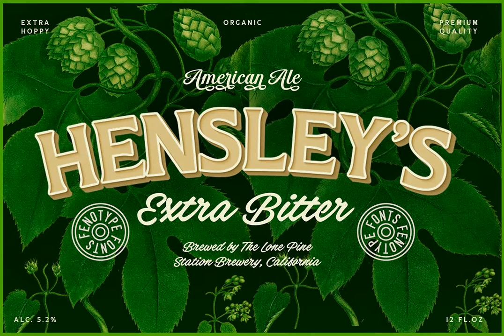Gambler Font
Download Gambler Font at YouWorkForThem

Gambler is a characteristic display type collection of 7 font styles with both clean and textured -making it total 14 fonts designed to play together. Gambler strikes with witty and elegant appeal combining vintage and modern elements. Gambler is an effective set for creating identities for branding, posters, book covers, headlines, logotypes, prints on garments, restaurant menus, beer labels and so on, both offline and online.

Gambler Script is a smooth contrasted script that comes in two weights and it is packed with plenty of OpenType features: Standard Ligatures and Contextual Alternates are automatically on and they help to keep the flow and connections smooth. From Stylistic Alternates you’ll find characters with pointed endings and some other small variations. For extra flair try Swash or Titling Alternates. Gambler Script is PUA encoded so you can access the extra characters in most graphic design softwares.

Gambler Brush is a soft brush script with low contrast and large x-height. Gambler Brush comes with following OpenType features: Standard Ligatures and Contextual Alternates that are automatically on and that keep the connections smooth. For less uneven word picture try Stylistic or Swash Alternates. Gambler Brush is PUA encoded so you can access the extra characters in most graphic design softwares.

Gambler Flare is a flared serif with sharp edges and wide characters Gambler Flare comes in two weights.

Gambler Gothic is a rigid condensed sans serif that comes in two styles: Regular and Shadow. Gambler Gothic Shadow has a narrow lining giving a three dimensional expression to the font.

Gambler fonts are designed to play together, in pairs, or all together but they also work great as themselves or combined with other Fenotype Fonts.